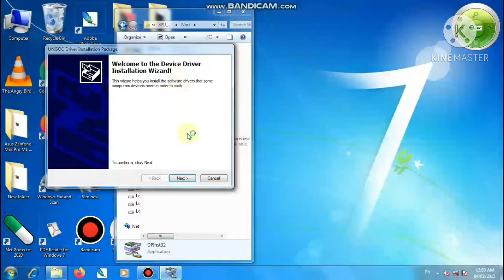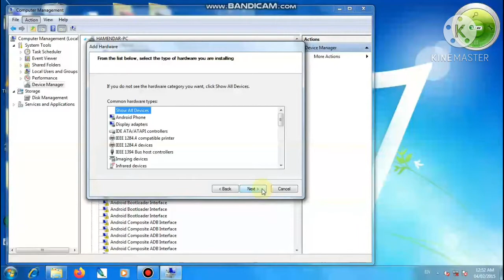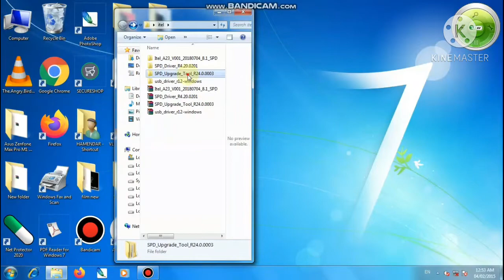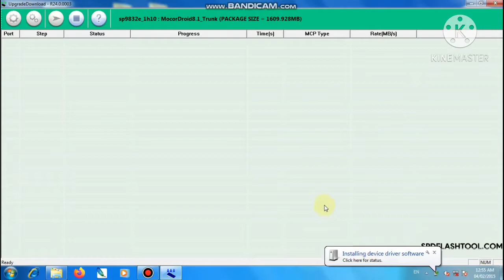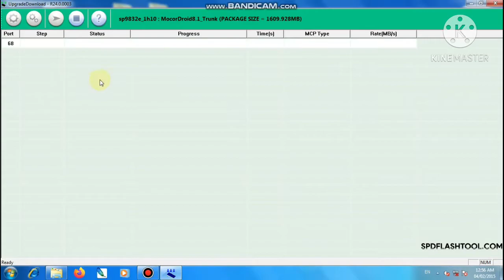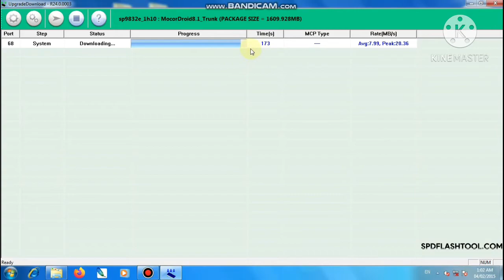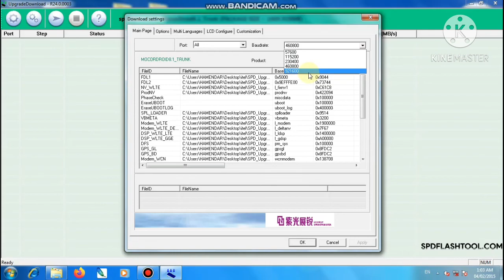How to flash itel a23 | itel a23 flashing | itel a23 hang on logo | itel a23 frp bypass | stock roms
Hello friends aap sabhi Ka phir se ek nayi video me swagat hai friends aaj ke is video me Mai aapko batane wala hu ki app kaise itel a23 ko flash KR sakte ho aasani se flash Karne se agar aapke phone me frp hai ya hang on logo hai ya password bhul gye ho to ye sabhi problem solve ho jaygi to Friends please video end tak dekhiye or video Pasand aata hai to video ko like or channel ko subscribe kare

Queries solved
1) itel a23 flashing
2) how to flash itel a23
3) itel a23 hang on logo
4) itel a23 frp bypass
5) itel a23 password unlock